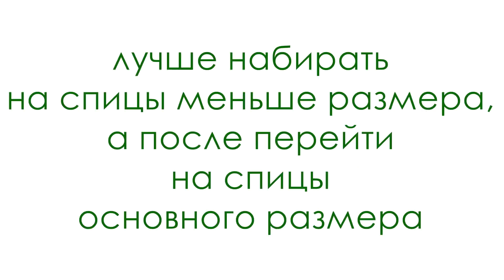ВЯЖЕМ ПОЛУЮ РЕЗИНКУ ПО КРУГУ. ИТАЛЬЯНСКИЙ НАБОР ПО КРУГУ. Уроки вязания || Начни вязать!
Полая резинка спицами по кругу. Какие особенности вязания.
Мой способ провязывания - я не делаю разворот в начале вязания!
Можно использовать для отделки горловины, манжет, поясов.

✔ СКАЗАТЬ СПАСИБО ↓
или
-яндекс-кошелек